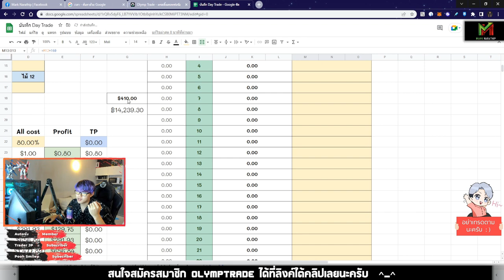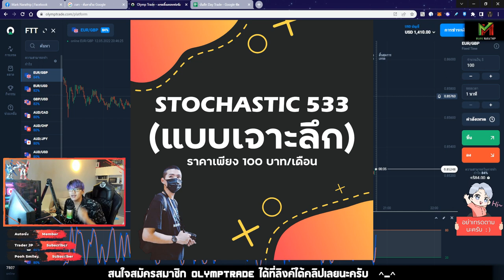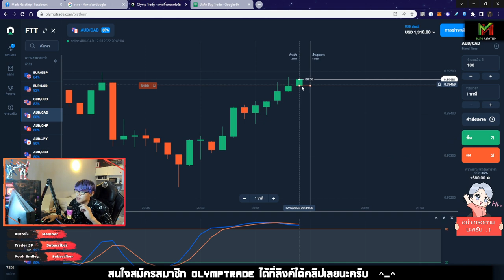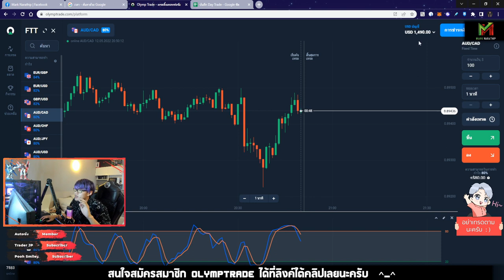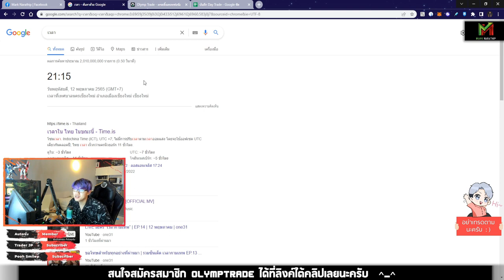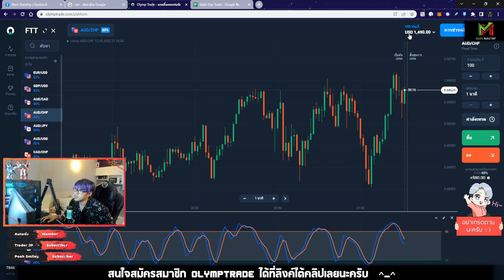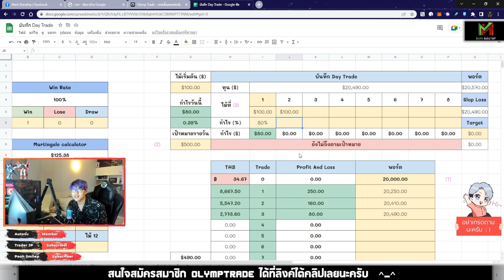เทรดไม้เดียว ก็เฟี้ยวได้ 😍 กำไร +80$ - Vlog Trade EP.36